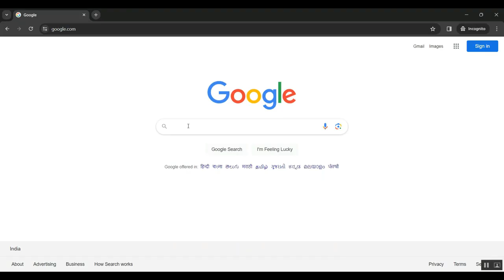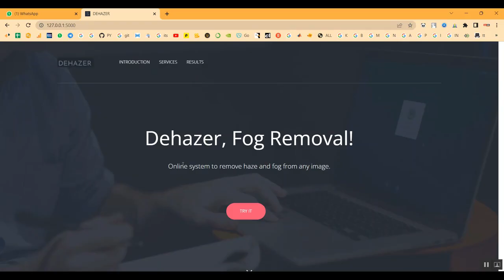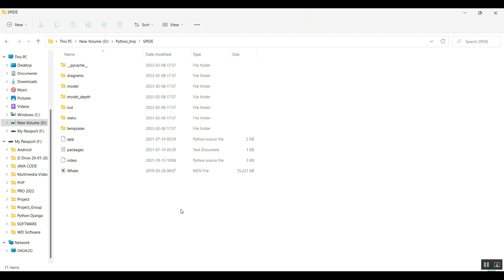Zero Shot Image Dehazing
IEEE PROJECTS 2024 TITLE LIST

* Complete Source Code
* Complete Documentation
* Complete Presentation Slides
* Flow Diagram
* Database File or Dataset
* Screenshots
* Execution Procedure
* Video Tutorials
* Supporting Softwares

Support Specialization
* 24/7 Support
* Ticketing System
* Voice Conference
* Video On Demand
* Remote Connectivity
* Document Customization